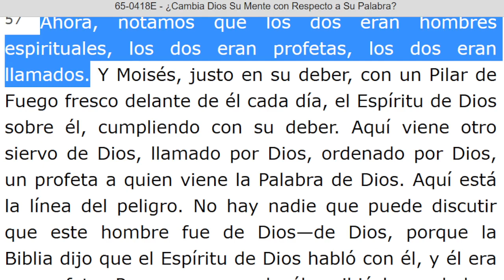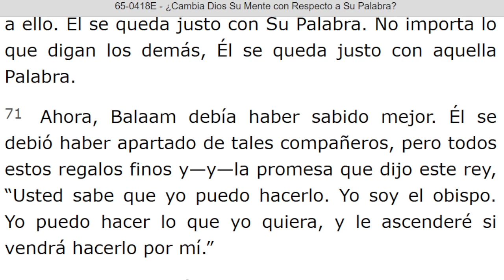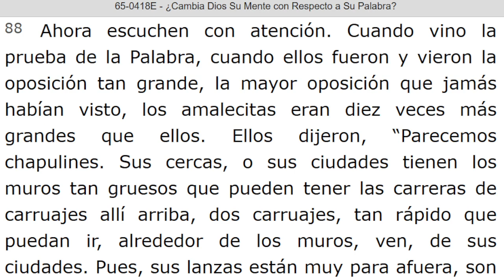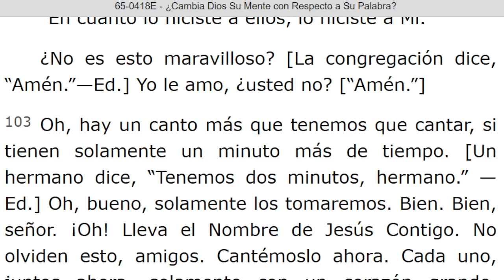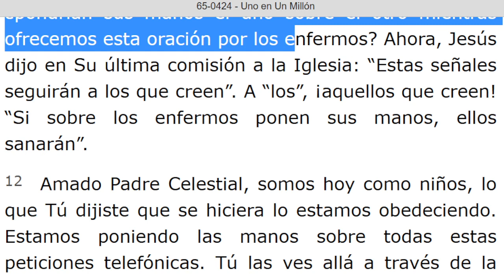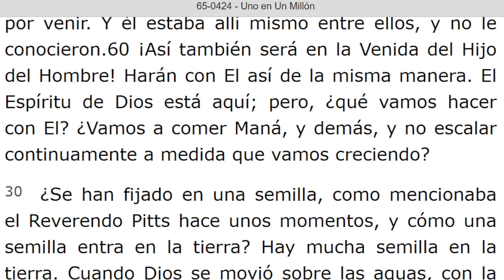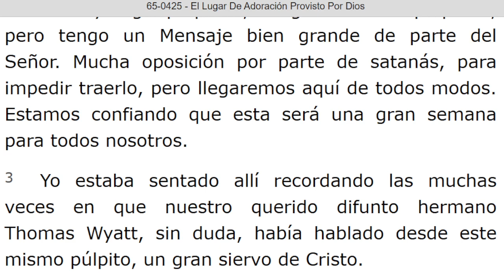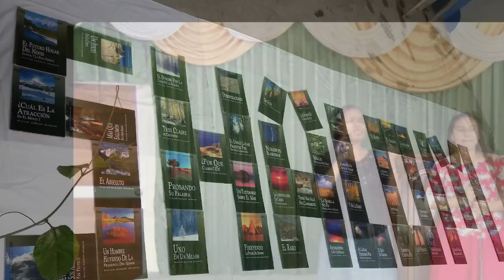LECTURA DE LOS MENSAJES DEL PROFETA !!ELIAS!! WILLIAN MARRION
J e r e m i a s   50:
28. VOZ DE LOS QUE HUYEN  y ESCAPAN DE LA TIERRA  DE BABILONIA, PARA DAR EN SION LAS NUEVAS DE LA  RETRIBUCIÓN DE JEHOVÁ NUESTRO DIOS, DE LA VENGANZA DE SU TEMPLO.

=== INICIA: ¿CAMBIA DIOS SU MENTE CON RESPECTO A SU PALABRA? - 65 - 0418E. Párrafo: 57. TERMINA Párrafos: 105.

=== INICIA: UNO EN UN MILLON - 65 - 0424...TERMINA Párrafo: 41...

=== INICIA: EL LUGAR DE ADORACION PROVISTO POR DIOS - 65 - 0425. TERMINA Párrafo: 10...